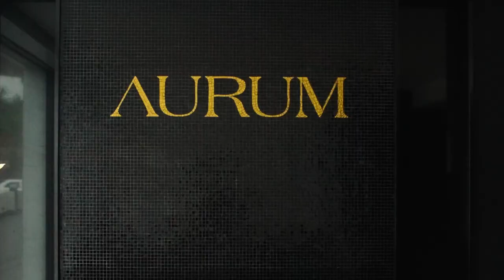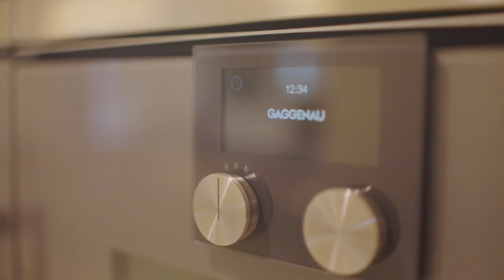Breathtaking Opulence on the Rocks | Bantry Bay | ZAR 98 million VAT INCLUSIVE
One of the most expansive apartments nestled on the rocks of Bantry Bay, this remarkable property offers an unparalleled living experience. Boasting world-class finishes and breathtaking, unobstructed views, this residence redefines luxury living at its finest. With an array of exclusive amenities and top-notch services, this is an opportunity to indulge in the epitome of opulence.

Upon entering this prestigious apartment, you are greeted by a dedicated concierge and valet service, ensuring a seamless and elevated lifestyle. Manned security personnel provide around-the-clock protection, guaranteeing your peace of mind.

The highlight of this exceptional property is the spacious ocean-facing terrace, complete with a private heated revitalisation Jacuzzi (splash pool), offering a perfect spot for relaxation and enjoyment. Three large terraces surround the apartment, allowing you to savor the magnificent vistas from multiple vantage points.

With a total of five bedroom suites, each with its own en-suite bathroom, privacy and comfort are paramount. The masterfully designed layout ensures that three of the bedroom suites open onto the terraces, allowing you to wake up to the awe-inspiring sights and sounds of Bantry Bay.

The apartment features a separate laundry and scullery area, adding convenience and practicality to your daily routine. With only one apartment per floor, you can revel in a sense of exclusivity and tranquility.

In addition to the bedrooms, the property offers a separate media room and an additional study area, catering to various lifestyle needs. The guest cloakroom, complete with coat and linen closets, enhances the functionality and elegance of the foyer.

Storage is not an issue in this extraordinary residence, as an internal storeroom provides ample space to keep your belongings organised. Furthermore, garaging is available for two vehicles, ensuring secure parking for you and your guests.

This Aurum Presidential Apartment is a masterpiece crafted by renowned builders and designers, utilising their expertise to create an unparalleled living space. Notable features include air-conditioning throughout the apartment, underfloor heating in the kitchen, dining area, and all en-suite bathrooms, lighting control for ambiance, and double glazing throughout the property.

The architectural lighting, imported Italian Luladi doors, and Bang & Olufsen TV and speakers in the lounge exemplify the meticulous attention to detail and the commitment to providing a truly luxurious environment. The kitchen is a masterpiece in itself, featuring InDada Kitchens by Dada, fully integrated Gaggenau appliances, including a fridge, freezer, convection oven, induction hob, built-in microwave, and concealed island extractor, as well as an integrated dishwasher.

The laundry room boasts a free-standing washing machine and tumble dryer, ensuring convenience and efficiency in your everyday tasks. The taps and sanitaryware by Gessi add a touch of elegance, while the Luladi smoked glass sliding doors in the bathrooms exude sophistication.

To complete the ambiance, the property features 100% stain-proof Belgotex-Vogue fitted wall-to-wall carpets, adding warmth and comfort to the living spaces.  Apartment boasts full back-up power.

Don't miss the opportunity to own this extraordinary apartment that combines world-class craftsmanship, breathtaking views, and an unmatched level of luxury. Indulge in the pinnacle of coastal living in Bantry Bay.

*Exclusive Sole Mandate